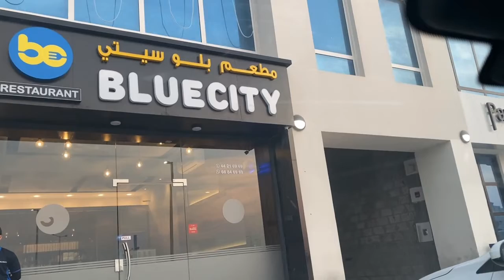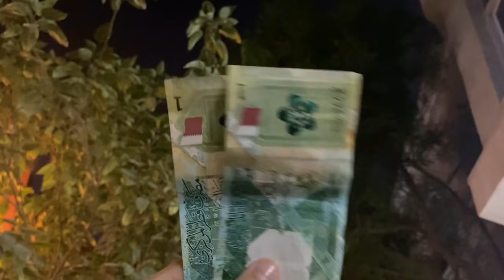Costs of living in Qatar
How to cope with the minimum life costs in Qatar